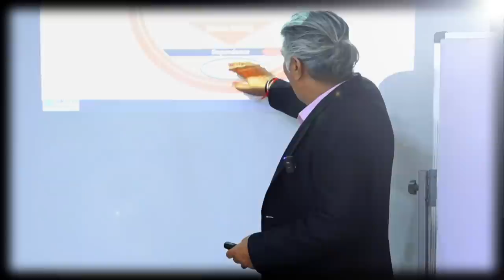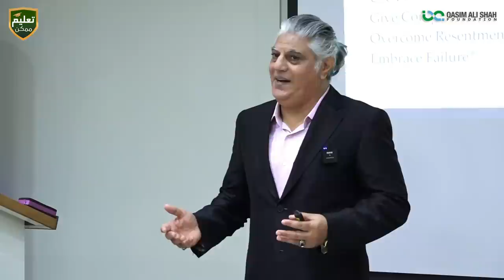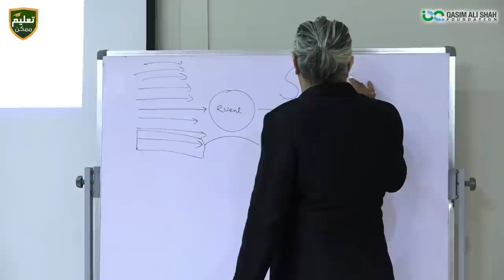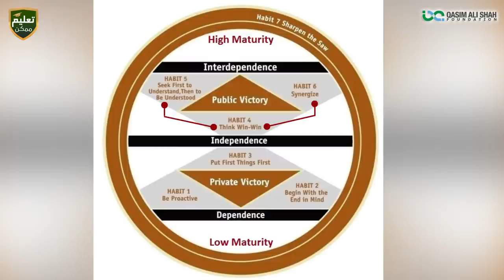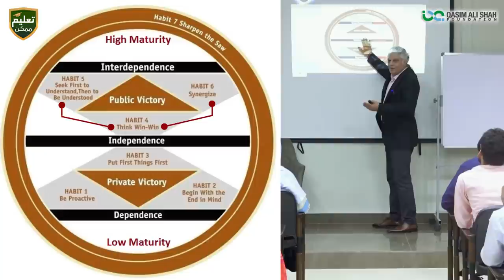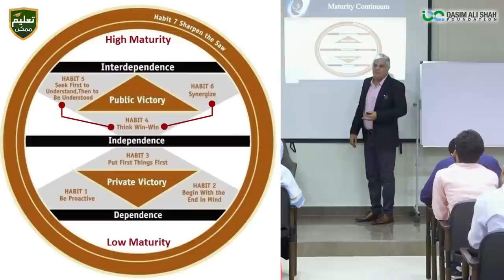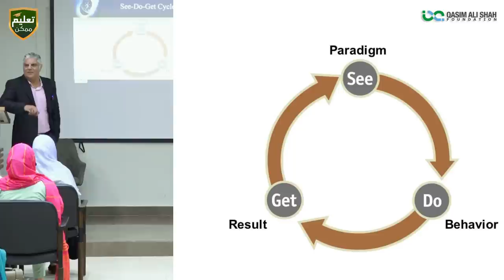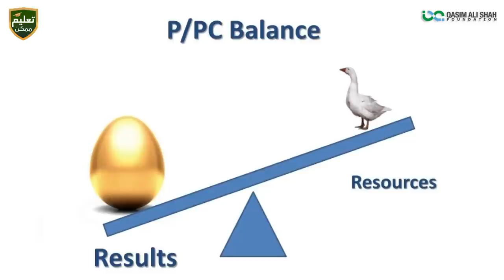Power of Positive Attitude - Mindset Motivation In Urdu | By Kamran Saeed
Kamran Saeed (Chief Optimizing Officer - Digitery Learning) discussed Power of Positive Attitude '' 7 Habits Of Highly Effective People '' Book by Stephen Covey
Focuses on timeless principles of fairness, integrity, honesty, and human dignity.